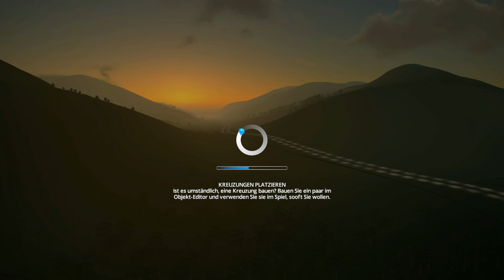Cites:Skylines After Dark S2E001 - Auf ein Neues! [Deutsch]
Salve YouTube, hier ist wieder euer Drowni ;) .

Sodele nun habe ich doch wieder angefangen^^.

►Titel:        Diverse